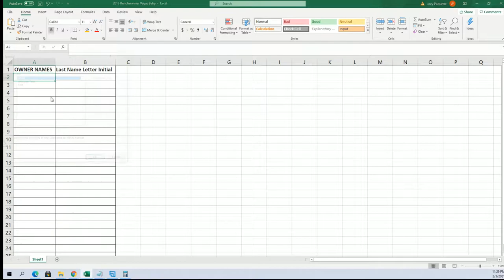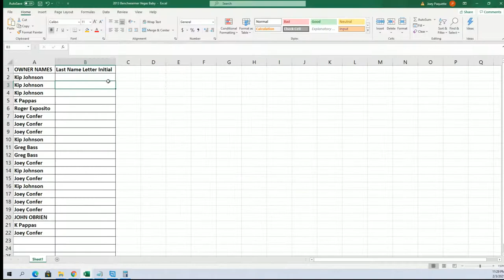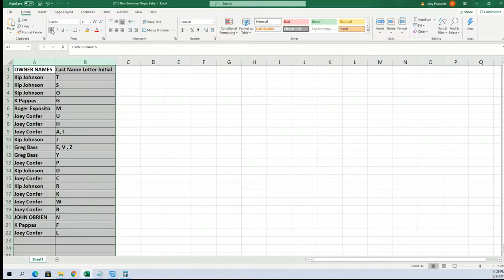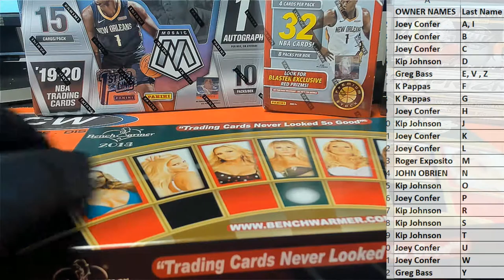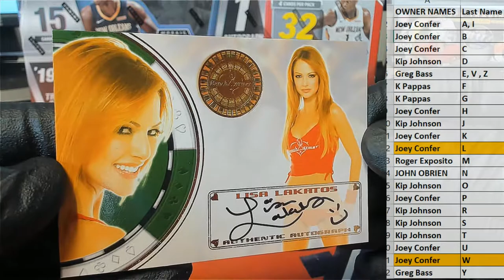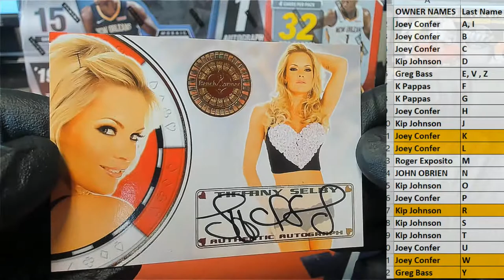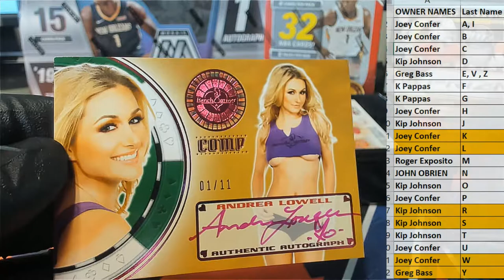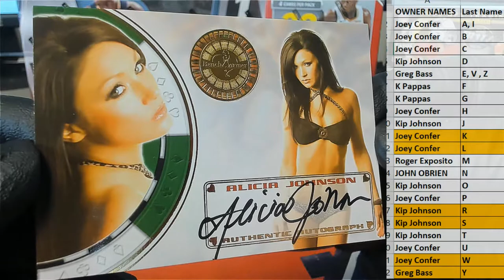2013 Benchwarmer Vegas Baby ID 13BWVEGASBABY611